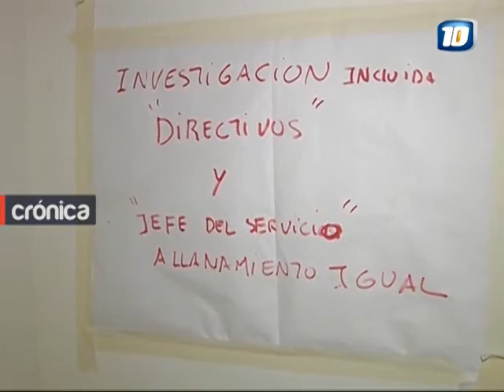Robaron la farmacia del Hospital Misericordia